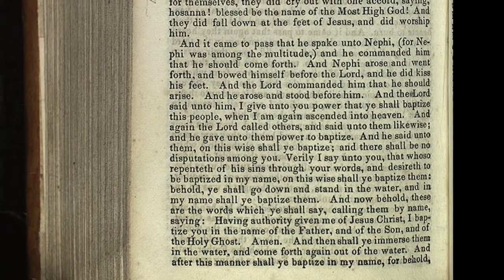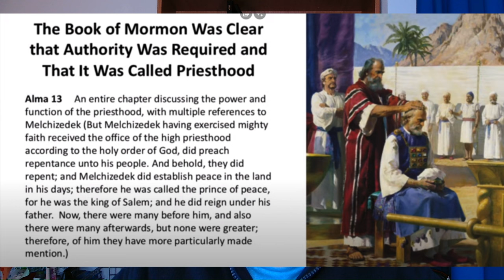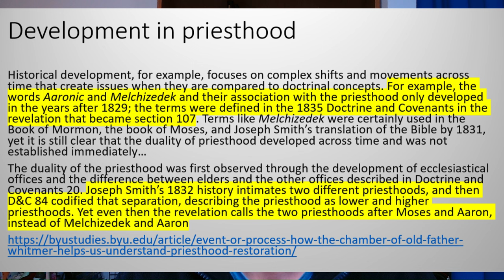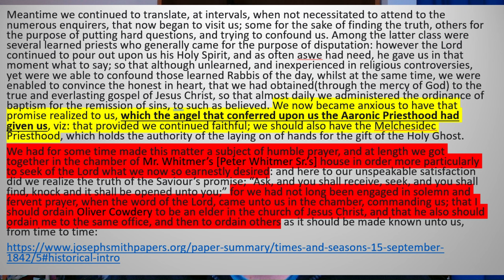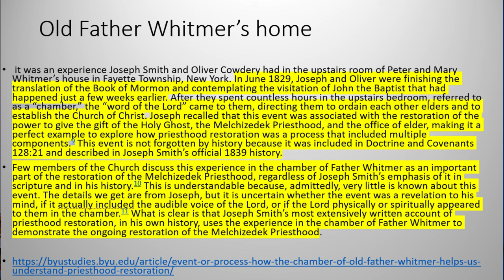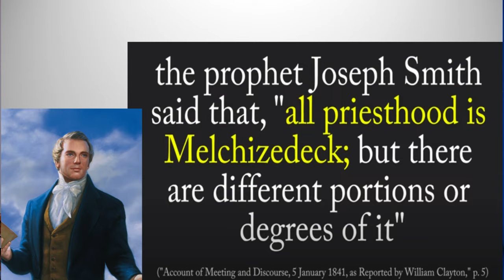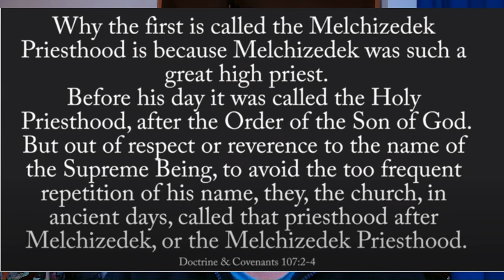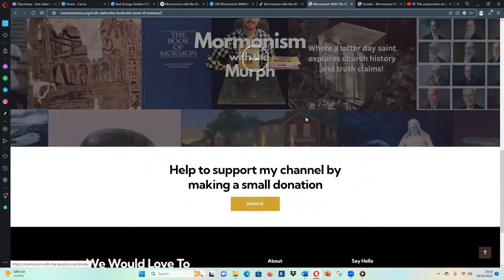Has the priesthood developed overtime?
In part 2 we discuss the development and changes in priesthood, names of the Aaronic and Melchezidek Priesthood, Priesthood organisation and offices and how the Melchezidek priesthood was restored

Church History department

D&C central